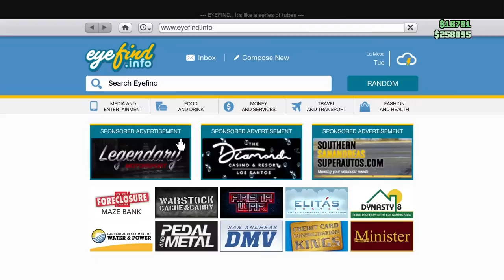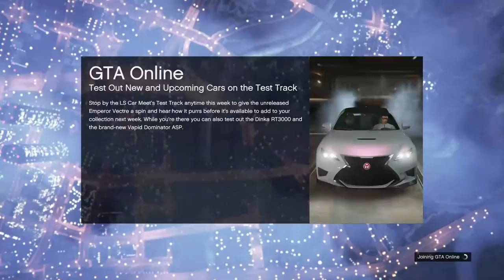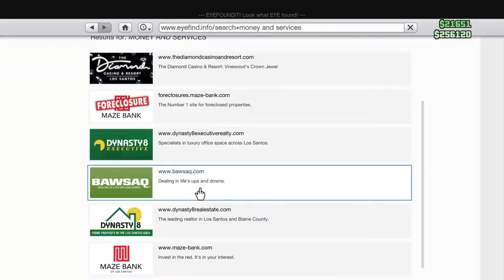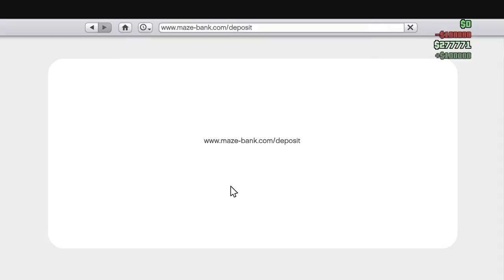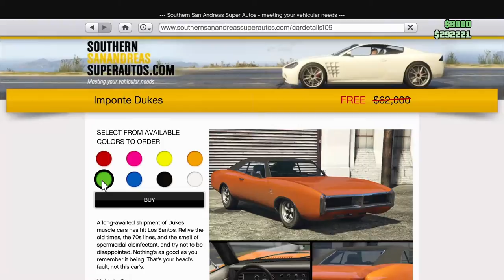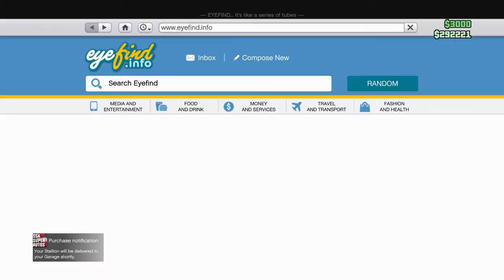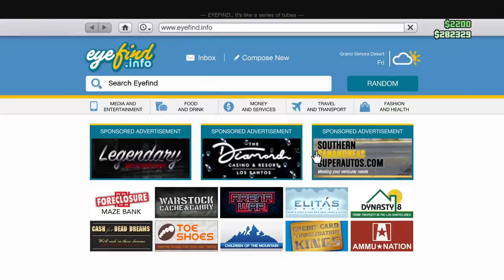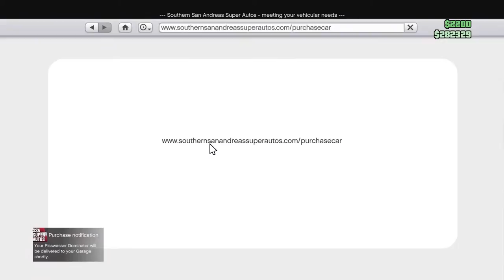playing gta with friend part2